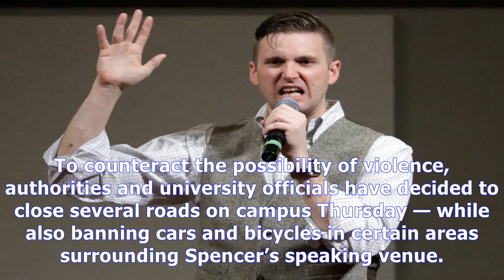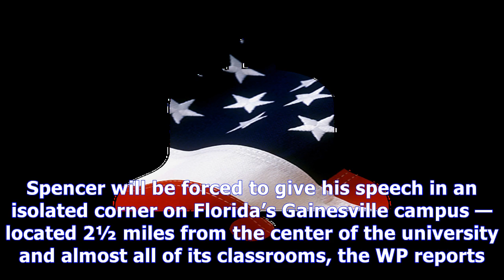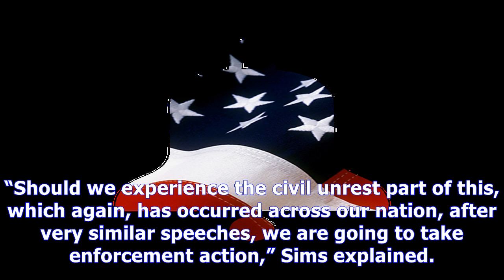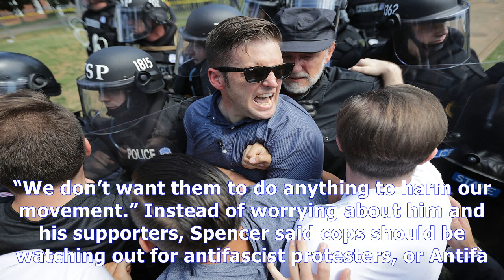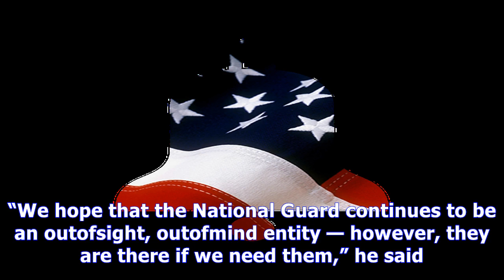Florida officials hatch disaster plan for richard spencer speech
Richard Spencer AP The University of Florida has been working with local law enforcement to develop a disaster plan ahead of Richard Spencer’s arrival...